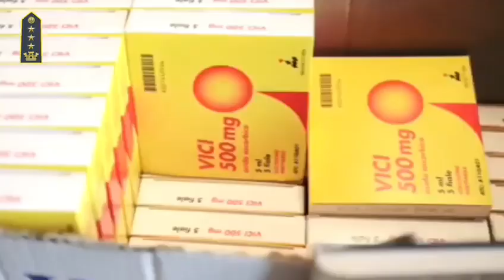La storia di Carlo Calcagni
Un altro militare reduce dai Balcani che segue il protocollo Montilla